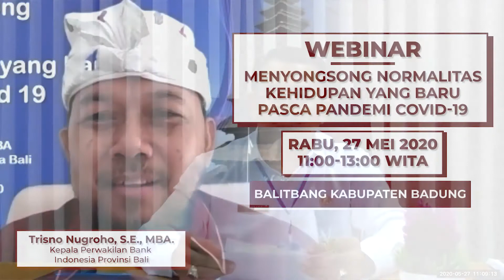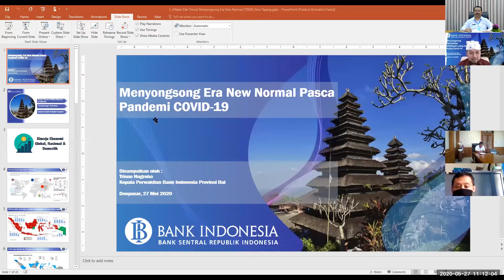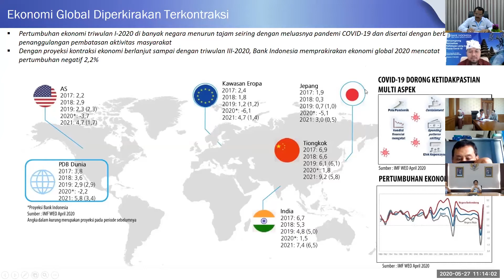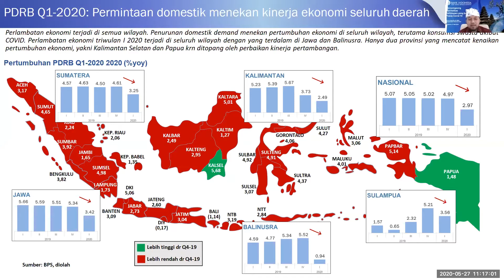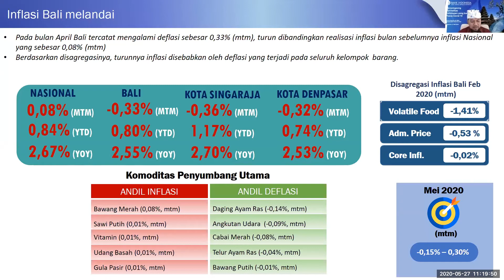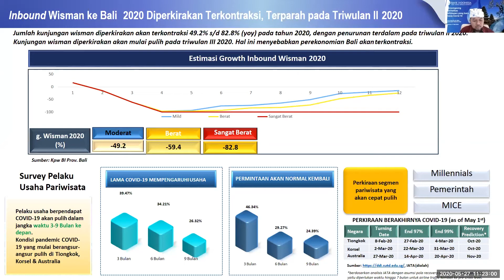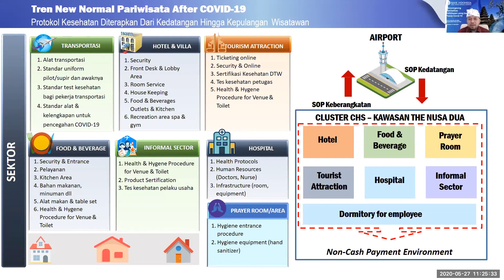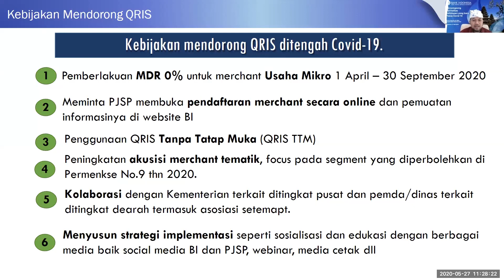Menyongsong Normalitas Kehidupan Yang Baru Pasca Pandemi COVID-19 - Trisno Nugroho, S.E., MBA.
Pemerintah Kabupaten Badung melalui Badan Penelitian dan Pengembangan menyelenggarakan Webinar dengan tujuan untuk memperdalam dan memperkuat rumusan kebijakan dalam menyongsong normalitas kehidupan yang baru pasca pandemi COVID-19.